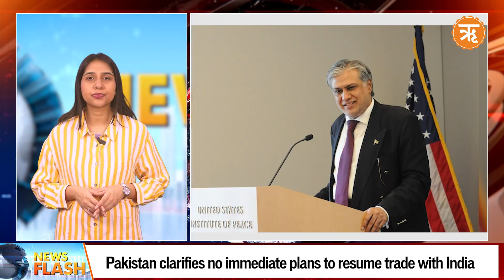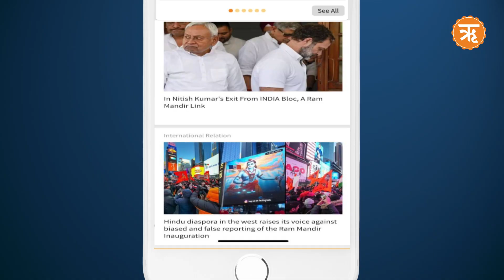Headlines of the Day | Morning News | Dmytro Kuleba in New Delhi | Baltimore Bridge Collapse Update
Dmytro Kuleba, the Foreign Minister of war-torn Ukraine, arrived in New Delhi on Thursday for a two-day trip aimed at enhancing bilateral ties and cooperation between Kyiv and New Delhi. This visit marks the first by a Ukrainian Foreign Minister to India in seven years.